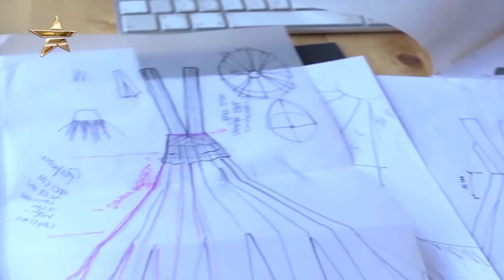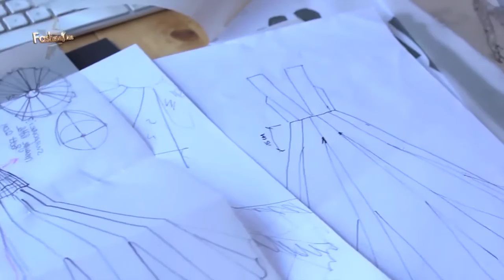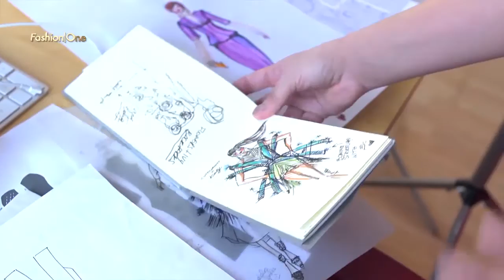CUTECIRCUIT Fashion House London | What's Haute